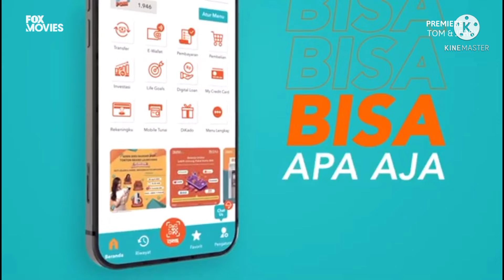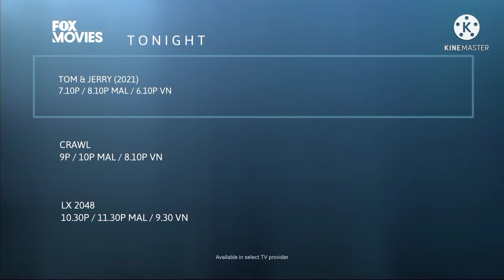FOX MOVIES Next Fanmade: Premiere "Tom & Jerry" 2021 + Iklan + Tonight + Ident Animation and Family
Berikut ini adalah segmen yang ada di FOX Movies dalam tajuk "Tom & Jerry" ini:

The following are the segments that are on FOX Movies in this "Tom & Jerry" title:

0:00 Next Fanmade "Tom & Jerry"
0:10 Pizza Hut SelaluLebih Enak
0:25 Lotte Xylitol "Smile"
0:39 Matahari: Semangat Baru, Penampilan Baru (Kids)
0:54 Iklan Gojek "Kamu Semua Jempolan, Kamu Hebat"
1:09 Iklan Tokopedia "Bisa Bayar Hingga 40 Produk Lainnya"
1:24 BNI Mobile Banking
2:24 Livin to the Way
2:39 Tabungan BRI Simpedes "Si Serba Bisa"
3:10 Pizza Hut SelaluLebih Cepat
3:25 Tonight Fox Movies Networks
4:00 Ident Animation and Family